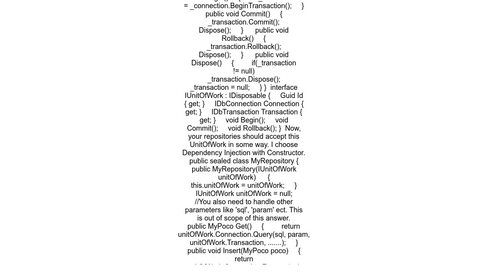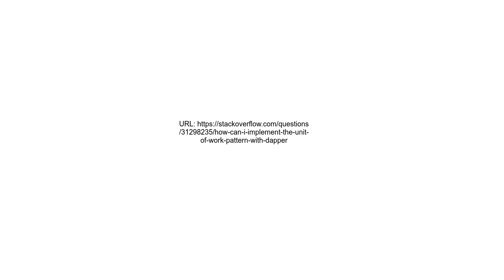How can I implement the Unit Of Work pattern with Dapper